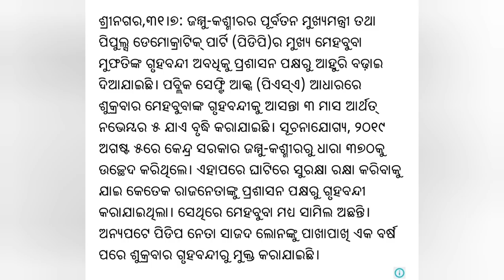IDA NEWS 508: JULY 31, 2020: PDP & JK EX-CM MEHEBOOBA MUFTI EXTENDS 3 MONTHS UNDER PUBLIC SAFETY ACT